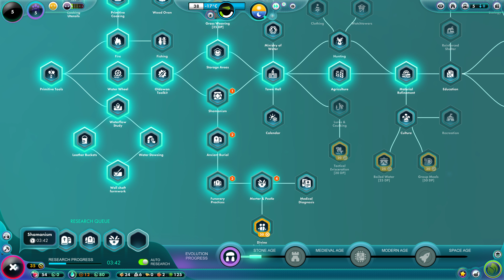First Try At Universim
our first try at the game